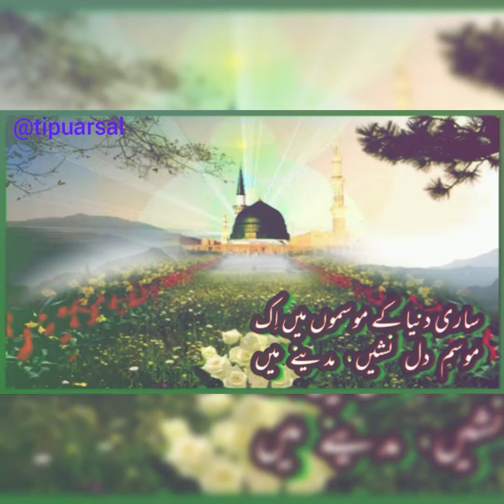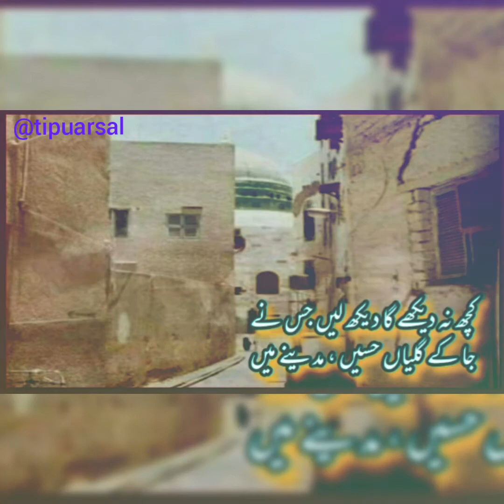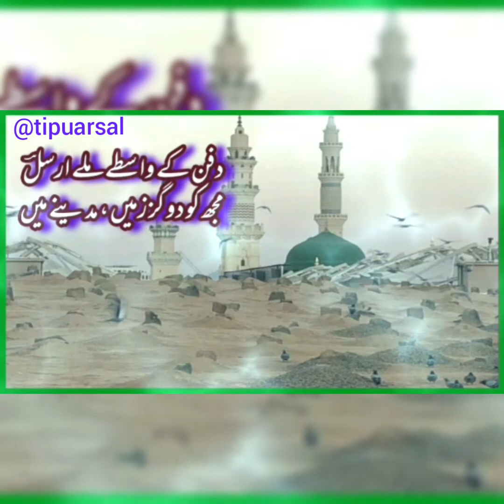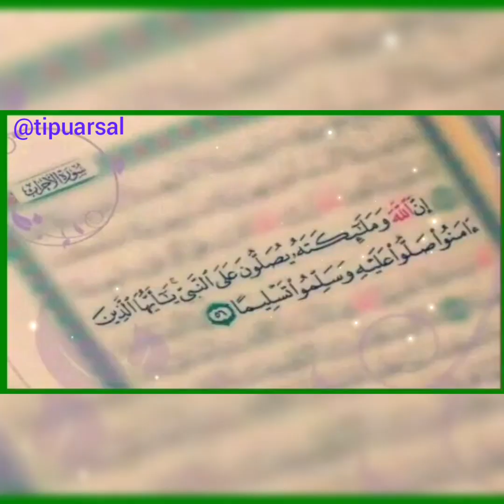Naat: Husn Parda Nasheen-حُسن پردہ نشیں مدینے میں - Syed Raza Gilani-Kalam-Tipu Arsal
Naat: Husn Parda Nasheen Madeenay Main
NaatKhwan: Professor Syed Raza Gilani
Kalam: Tipu Arsal